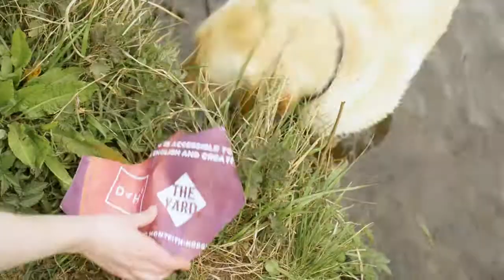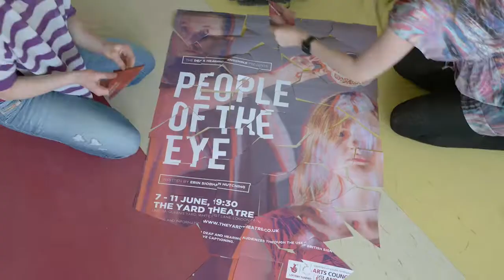People of the Eye at NOW'16 Festival The Yard Theatre London 7-11 June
“Of course, you shouldn’t use ‘sign language’.”

Inspired by real events, this personal story follows a family finding their way through the Deaf world. A story about parents, about sisters, and about the complex love that binds families together. Using projections, sound, live performance, and creative accessibility, this unique, poignant performance is about memories, feelings of isolation, and finding the joy in difference.

This piece is accessible to D/deaf and hearing audiences through the use of British Sign Language, Spoken English and creative captioning.

Written by Erin Siobhan Hutching (sections devised with The Deaf & Hearing Ensemble).

In double bill with Ira Brand's Break Yourself, 9pm (Both shows for £12)

“The thing I like about Springsteen is that all his songs are about blue-collar, American, working class, men. You know, men who work on the railroads, and in lumberyards. Real men. I’m not really that kind of guy.”

Meet Ollie. He’s a graphic designer. But he wants to be Bruce.

Break Yourself is a piece about the performance of identity and of gender. Performed in male drag, it is about the relationship between power and desire, the complex landscape of male and female sexual desire, and the desire to be something ‘other’. And it’s about Bruce Springsteen.

It is also an experiment in constructing personas and alternative identities. A risky, dishonest, head-first, whole-hearted, and perhaps slightly desperate attempt to try and be something we have never been before.

This performance will be BSL interpreted.

Commissioned by Ovalhouse. Supported by The Yard Theatre and using public funding by Arts Council England.